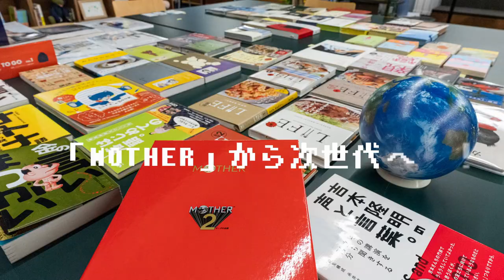『ホントのコイズミさん』#27 糸井重里さんパート2 編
ゲスト：糸井重里さん（株式会社ほぼ日）

本を開けば、新しい世界への扉が開く。小泉今日子さんの傍らにはいつでも本がありました。
自ら「本」と「本に関わる人たち」に会いに行き、語らい、紡いでいく……。自分という旅路を歩む者たちの止まり木的存在が、ポッドキャスト番組「ホントのコイズミさん」です。

撮影・編集：303 BOOKS